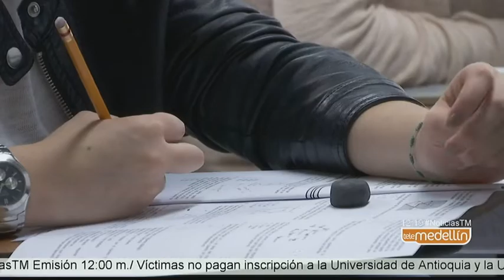Víctimas del conflicto tienen inscripción gratuita en dos universidades [Noticias] - Telemedellín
Unidad de Atención a Víctimas anunció que la inscripción para el examen de admisión en dos universidades no tendrá ningún costo para las víctimas.